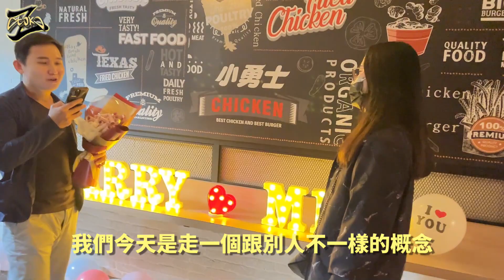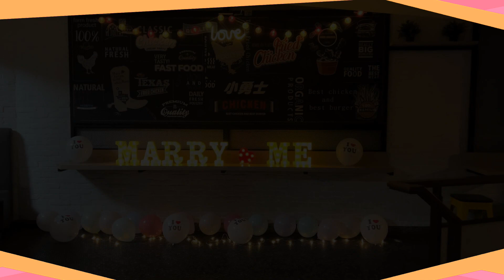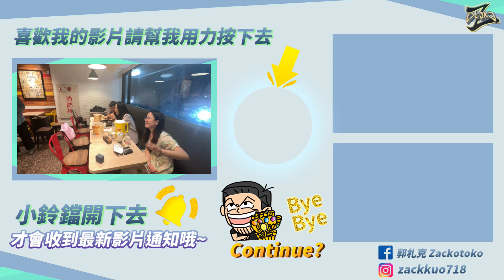回到我們打工認識的地方跟交往16年女友求婚! 結果餓到晚上發脾氣!?｜婚禮記錄｜郭札克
謝謝以前打工的店長跟同事的幫忙
也謝謝親朋好友們的幫忙
感謝大家的幫忙才能順利完成這次計畫
這個地方是我們認識的起點 所以回到這裡求婚對我們而言是最有意義的
過程也有點小掉漆 但對我們而言都是最真實的紀錄~
(雖然一路撐到求婚場地的我根本用盡生命在撐著哈哈哈)

每週一三六晚上7:00上片
目前禮拜一固定上生活札記純屬紀錄~無字幕哦!
音樂🎵

2019年的10月我決定替自己寫下未來人生的紀錄
頻道裡面會有我喜歡興趣的與我想嘗試做的
拍攝器材
SONY A7 +FE 35mm F2.8 ZA